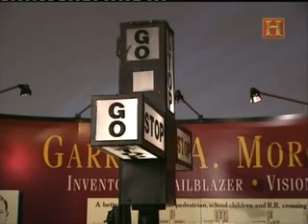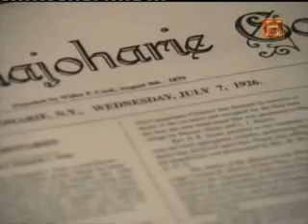The Man Behind The Traffic Signal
It was Morgan's experience while driving along the streets of Cleveland that led to his invention of a traffic signal device.
The first American-made automobiles were introduced to U.S. consumers not long after the turn of the century. It was not uncommon for bicycles, animal-powered wagons and new gasoline-powered motor vehicles to share the same streets and roadways with pedestrians. According to tradition, it was after witnessing a collision between an automobile and a horse-drawn carriage that Morgan became convinced that something should be done to improve automobile safety.

The Morgan traffic signal was a T-shaped pole unit that featured three hand-cranked positions: Stop, Go and an all-directional stop position. This third position halted traffic in all directions to allow pedestrians to cross streets more safely. Its one advantage over others of its type was the ability to operate it from a distance using a mechanical linkage. Morgan sold the rights to his traffic signal to the General Electric Corporation for $40,000.

On 10 December 1868, the first traffic lights were installed outside the British Houses of Parliament in London, by the railway engineer J. P. Knight. They resembled railway signals of the time, with semaphore arms and red and green gas lamps for night use. The gas lantern was turned with a lever at its base so that the appropriate light faced traffic. Unfortunately, it exploded on 2 January 1869, injuring the policeman who was operating it.

The modern electric traffic light is an American invention. As early as 1912 in Salt Lake City, Utah, policeman Lester Wire invented the first red-green electric traffic lights. On 5 August 1914, the American Traffic Signal Company installed a traffic signal system on the corner of 105th Street and Euclid Avenue in Cleveland, Ohio. It had two colours, red and green, and a buzzer, based on the design of James Hoge, to provide a warning for colour changes. The design by James Hoge (USPTO # 1251666 Sept. 22, 1913) allowed Police and Fire stations to control the signals in case of emergency. The first four-way, three-colour traffic light was created by police officer William Potts in Detroit in 1920. In 1923, Garrett Morgan patented a traffic signal device, although it was not a precursor of the modern traffic light. Ashville, Ohio claims to be the location of the oldest working traffic light in the United States, used at an intersection of public roads until 1982 when it was moved to a local museum.

The first interconnected traffic signal system was installed in Salt Lake City in 1917, with six connected intersections controlled simultaneously from a manual switch. Automatic control of interconnected traffic lights was introduced March 1922 in Houston, Texas. The first automatic experimental traffic lights in England were deployed in Wolverhampton in 1927.

Ampelmännchen pedestrian traffic signals have come to be seen as a nostalgic sign for the former German Democratic Republic.

The color of the traffic lights representing stop and go are likely derived from those used to identify port (red) and starboard (green) in maritime rules governing right of way, where the vessel on the left must stop for the one crossing on the right.

PLEASE DO NOT REPORT THIS VIDEO. I KNOW I'VE UPLOADED THIS VIDEO WITHOUT PERMISSION, BUT PLEASE, I UPLOADED THIS VIDEO FOR EDUCATION PURPOSES ONLY, AND I DON'T GAIN ANY PROFIT FROM THIS. PLEASE, DON'T BE A JERK THAT ALWAYS INTERUPT OTHERS WHILE THEY ARE HAVING FUN. THANK YOU.